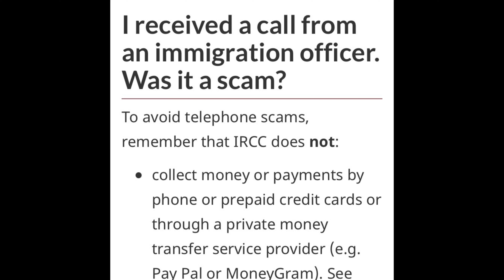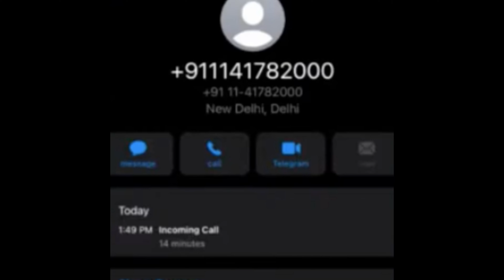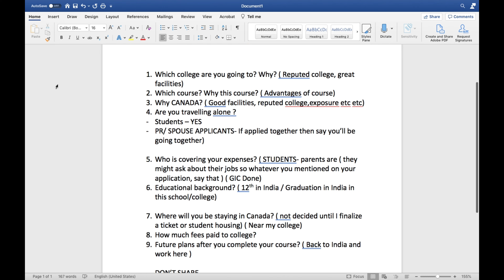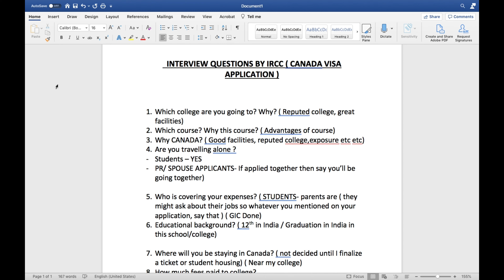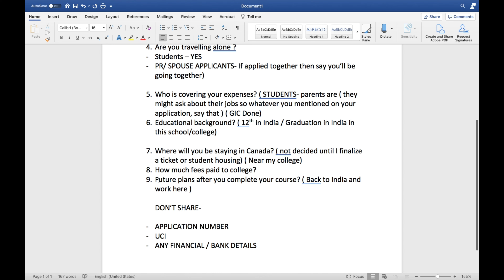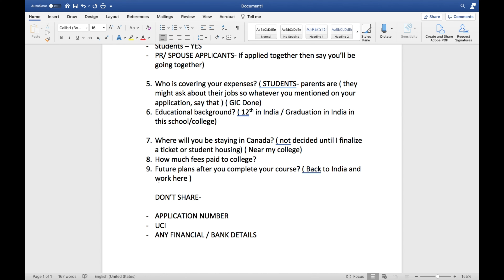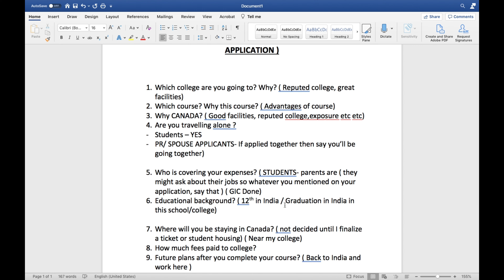IRCC INTERVIEW CALLS! APPLICANTS 2021! REALITY! WHAT QUESTIONS ARE ASKED? SCAM/ REAL? VFS GLOBAL!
HEY EVERYONE,

In this video I have covered the most CONFUSING topic nowadays if the IRCC IS ACTUALLY CALLING APPLICANTS FOR Their application for a TELEPHONIC INTERVIEW and if its true then , from What Number and What Questions did they ask ?
Also I've made this video to the point to answer your confusion about this!

Keep your BELL notifications ON for future videos as well!!
Do COMMENT down if you have any questions or suggestions. I'll get back to all of you.
 Also, don't forget to smile :)

1. SAVE 10$ on your orders from INSTACART

2. Hungry? Get $10 off your first Uber Eats order of $20 or more. Terms apply.

3. You should order with SkipTheDishes! Sign up with this link to get $5 off your first order over $15:

4. If you sign up for Airbnb with my link, you'll get up to $95 CAD off a qualifying booking.

5. Click here for a 87$ CAD discount on your booking with AIRBNB!!

6. It's the most affordable ride in town. Terms apply.

PRODUCTS I'D RECOMMEND FOR YOUR TRAVEL ( from Amazon)-
1. American Tourister Suitcase Set

2. Mobile Power Bank

3. 100% COTTON DOWN COOL QUILT ALL-SEASON DUVET

4. Scientific Calculator

Any Questions about what Documents you need to carry at the airport to Canada, watch this:

Any questions about What Email updates you will receive during 2 way courier service and its detailed explanation of each email , watch this

Any questions about What types of SMS you will receive in the SMS/COURIER service , watch this :